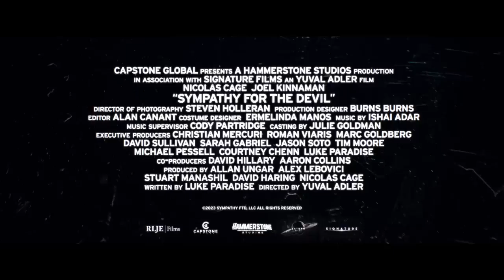Схватка с дьяволом - Официальный трейлер - Фильм 2023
Трейлер к фильму "Схватка с дьяволом", психологическому экшн-триллеру с Николасом Кейджем и Юэлем Киннаманом в главных ролях. Режиссер Юваль Адлер.

Водитель такси подвозит эксцентричного и загадочного пассажира. Вскоре выясняется, что пассажир склонен к играм на выживание. Под дулом пистолета таксист вынужден выполнять любое желание безумца, чтобы предотвратить гибель невинных людей.

«Это потрясающий фильм с участием двух невероятных актёров. Будучи признанным режиссёром, Юваль собрал идеальный актёрский состав, привнеся в этот фильм уникальное и жесткое видение, которое покорит зрителей», — говорит продюсер Аллан Унгар.

В официальный российский прокат «Схватка с дьяволом» выйдет 20 июля.